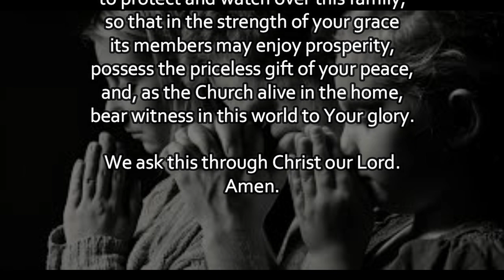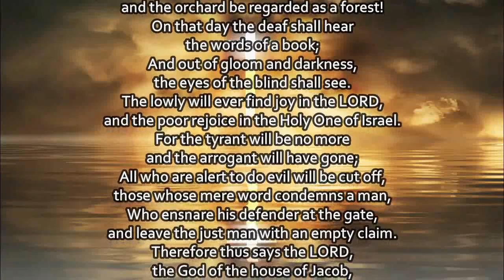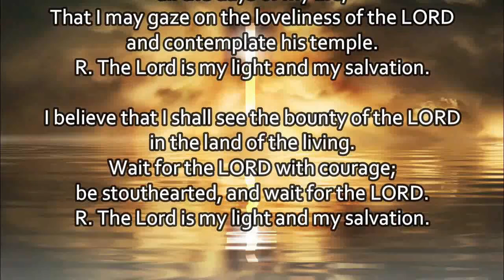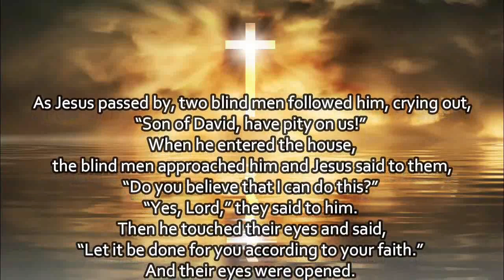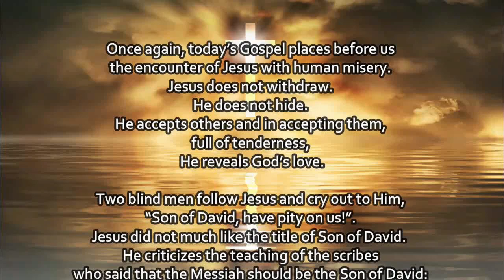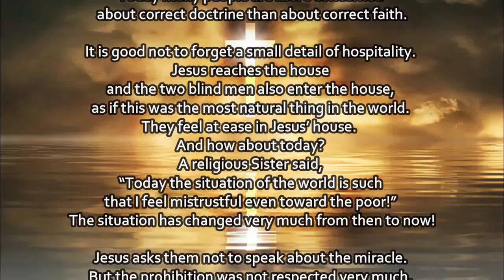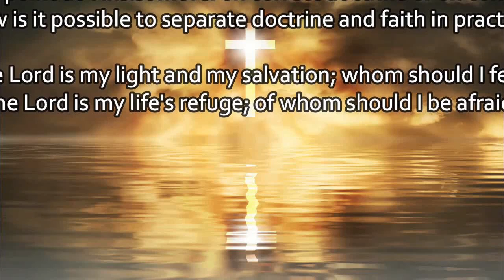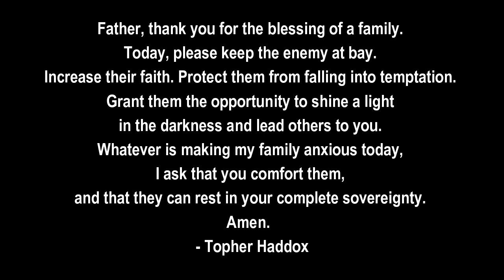Today's Mass Readings & Reflection | December 2, 2022 - Friday | The 1st Week of Advent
1. Aakash Gandhi - Angel's Dream